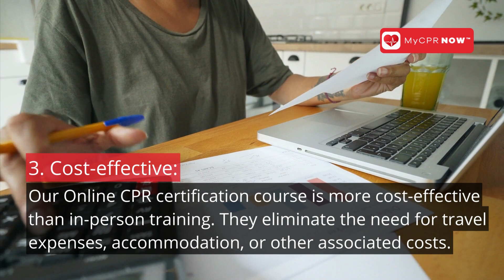5 Compelling Reasons to Pursue an Online CPR Certification Course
Pursuing an online CPR certification course is of utmost importance.

By doing so, you gain the knowledge and skills needed to save lives in critical situations. The convenience and accessibility of online courses allow you to learn at your own pace from any location.

Immediate certification empowers you to respond effectively during emergencies, while also enhancing your professional credentials.

Don't underestimate the significance of acquiring CPR certification through an online course.